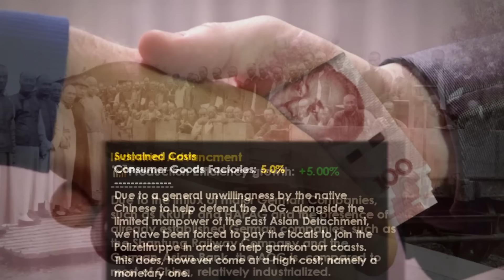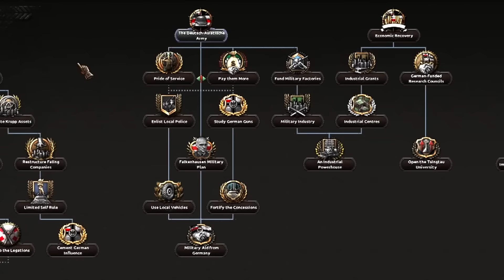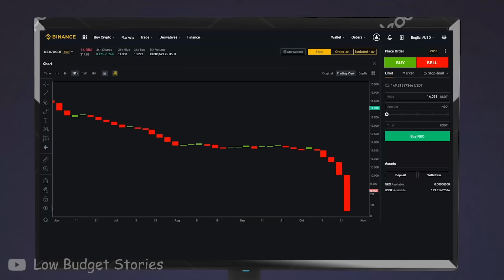WAIT! This Is The Most BASED Germany...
Wait a second, I think we are in the wrong timeline, this Germany hits a little different...
This might be the most based Germany we have seen in any HOI4 mods so far.
Well Germany in Europe is OVERRATED, THIS IS THE TRUE KAISERREICH!

This video will show you why you MUST play Kaiserredux in Hearts of Iron 4.
It will show you the PERFECT Germany in HOI4 and it's even better than the one in the Kaiserreich universe and alternate history timeline.
German China really is the one of the most cursed and weirdest things in HOI4.
This is the ultimate China and the ultimate Germany and watch as a German forms the best Kaiserreich.
Can YOU Save Germany in China?
Well I don't know but it's time to create the Chinese Reich aka Chinese Kaiserreich in one of the best HOI4 Mods, Kaiserredux!